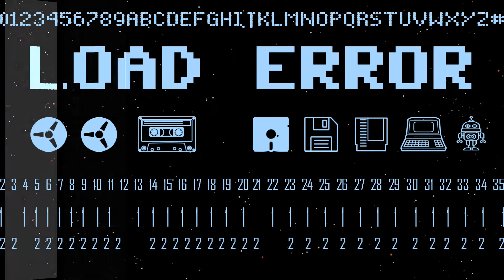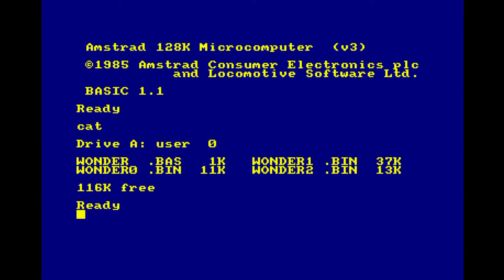Amstrad CPC - Wonderboy Longplay&μπλα μπλα